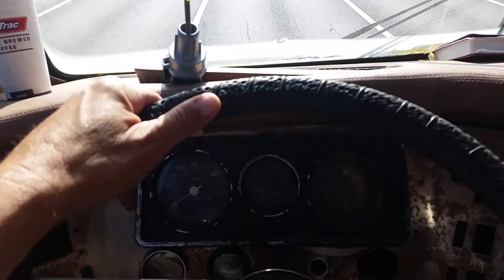Flat Earth - RV Madness - Moving the RV (take 1)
Finally moving the RV HQ, 2 man driving operation!